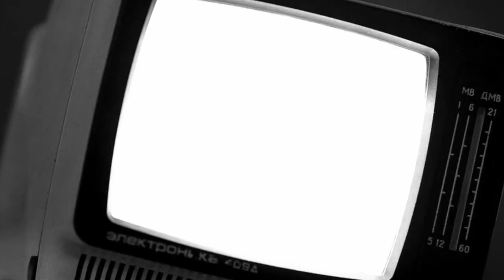Dedication | Uboat | B129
When faced with the unmatched force of the mighty deeps, it is often fear we face.

While explosions and fires wrest the sun from our sight, it is often to terror we escape.

But one man...one man carries on. Strong of spirit, a titan amongst me.

He shows...Dedication.

Mod List:
TDC

Streaming Gear:
PC Hardware:
Logitech 502 SE Hero
CPU Cooler
M.2 SSD
2.5" SSD